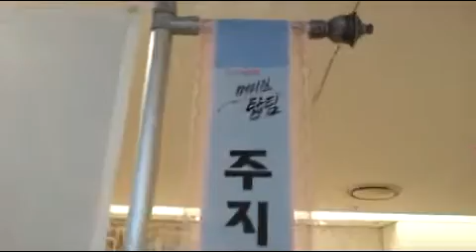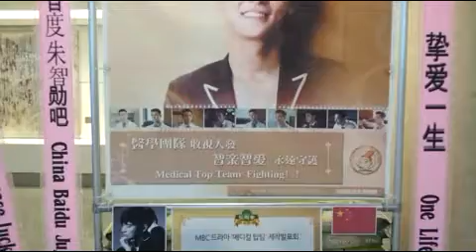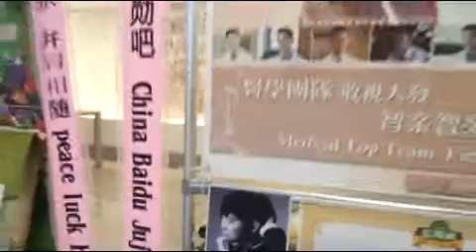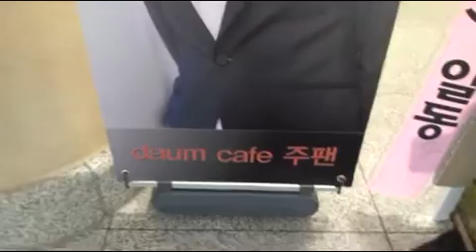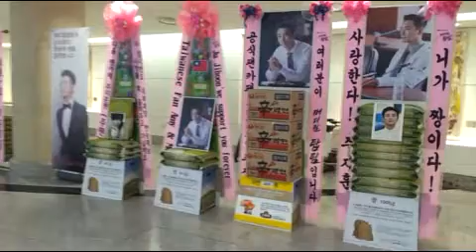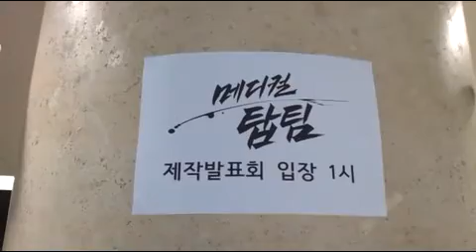MBC '메디컬 탑팀' 제작발표회 주지훈 응원 쌀드리미화환 - 쌀화환 드리미 Dreame for JooJiHoon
배우 주지훈의 국내외 팬들이 MBC 드라마 '메디컬 탑팀'에 출연하는 주지훈에게 대규모의 드리미 쌀화환과 라면드리미화환을 보내와 드라마의 성공을 기원하며 주지훈에 대한 쌀화환 응원을 4년째 이어갔다. 24일 오후 2시 서울 연세대학교병원 은명대강당에서 열린 MBC 새 수목드라마 '메디컬 탑팀'(극본 윤경아, 연출 김도훈) 제작발표회에 배달된 주지훈 응원 드리미 쌀화환과 라면드리미화환에는 우리나라와 중국 대만 등 3개국 팬들이 참여했으며, 우리나라 팬들이 드리미 쌀화환 440kg와 라면드리미화환 400개, 중국 팬들이 드리미 쌀화환 220kg, 대만 팬들이 드리미 쌀화환 20kg 등 드리미 쌀화환 680kg과 라면드리미화환 400개를 보내왔다. 주지훈 응원 드리미 쌀화환과 라면드리미화환은 주지훈이 지정하는 독거노인 등 어려운 이웃에게 사랑의 쌀과 라면으로 기부된다.

주지훈의 팬들은 지난 해 8월 SBS 드라마 '다섯손가락' 제작발표회와 지난 해 7월 영화 '나는 왕이로소이다' 시사회,  6월 '나는 왕이로소이다' 제작보고회에도 주지훈 응원 드리미 쌀화환 200kg을 보내와 기아대책에 사랑의 쌀을 기부했고, 지난 2010년 국방부 뮤지컬 '생명의 항해' 순회공연에도 전국 모든 공연장에 대규모의 주지훈 응원 드리미 쌀화환을 보내 주지훈을 응원하고, 구세군 자선냄비를 비롯해 전국의 아동복지시설을 통해 아이들에게 2.34톤의 쌀을 기부한바 있다. 주지훈의 국내외 팬들은 지금까지 모두 드리미 쌀화환 3.22톤과 라면드리미화환 400개를 보내와 주지훈을 응원했다.

 이날 '메디털 탑팀' 제작발표회에는 이도훈PD와 주지훈, 권상우, 정려원, 오연서, 샤이니 민호가 참석해 드라마와 각자의 배역을 소개했다. 병원의 내과과장이자 광혜그룹 회장의 숨겨진 아들 승재를 연기하는 주지훈은 제작발표회에서 "어차피 사람이 다르면 다른 작품이 나온다. 배우 역시도 다른 배우가 하게 되면 그 캐릭터에 대한 이해도도 다 다르니 그냥 해도 달라질 것"이라고 밝혔다.

 '메디컬탑팀'은 분야별 최고 의료진들이 팀을 이뤄 한계를 넘어선 기적을 만드는 고군분투기를 그린 드라마다. MBC '해를 품은 달'의 김도훈 PD와 KBS2 '브레인'의 윤경아 작가가 의기투합했으며 주지훈, 권상우, 정려원, 오연서, 샤이니 민호, 김영애 등이 출연한다. '메디컬 탑팀'은 오는 10월 9일 첫 방송된다.

MBC 수목드라마 '메디컬 탑팀' 제작발표회 주지훈 응원 쌀드리미화환, 라면드리미화환 진행 : 쌀화환 드리미 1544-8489